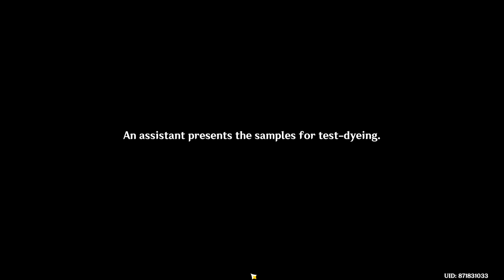Genshin Impact Full Quest: Memories Flowing with Color - Act 2 - Legendary Color